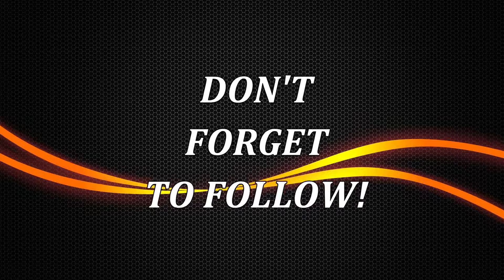Destiny 1 Montage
An overdue montage of Destiny 1 trails runs mixed with some PVP.